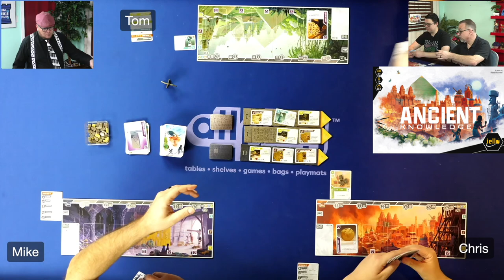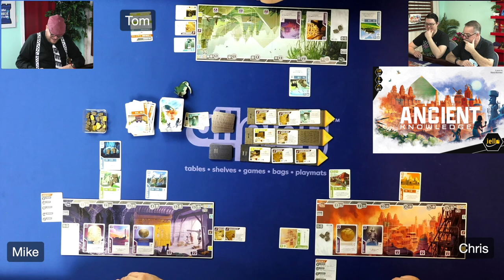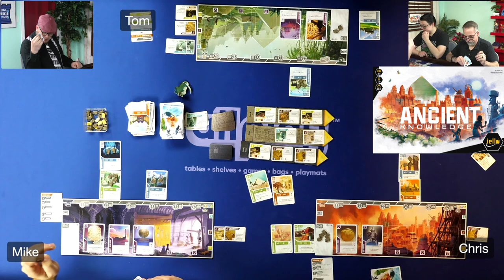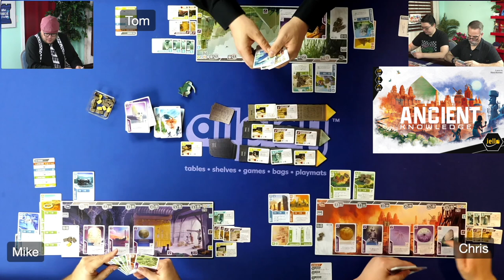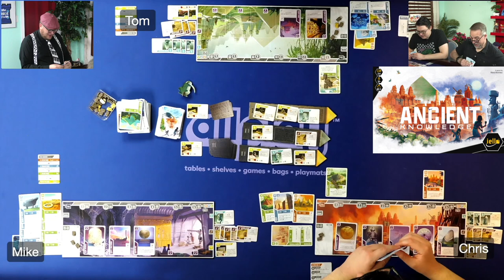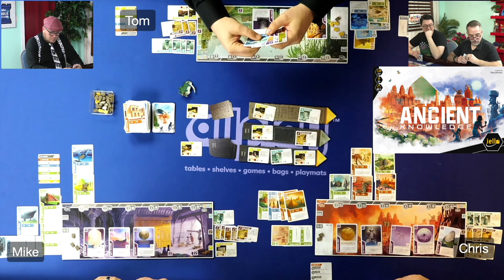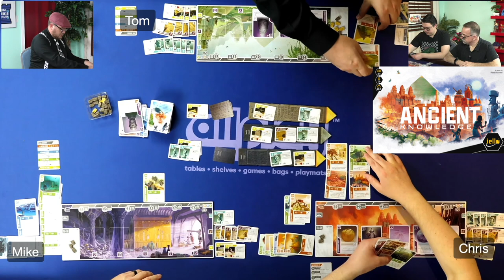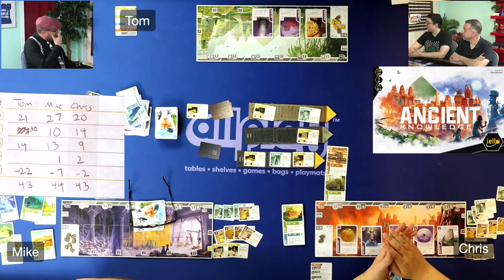Ancient Knowledge Play through